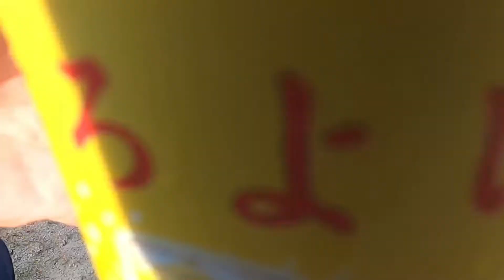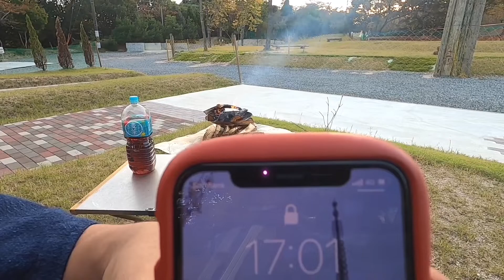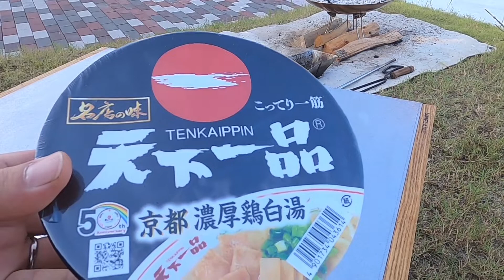［秋のソロキャンプ］焼肉ソロキャンプ。広島市街地から最も近いサーキット場スポーツランドTAMADA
広島市街地から最も近いサーキット場でキャンプができるという事で、
今回は広島県広島市安佐北区にあるスポーツランドTAMADAに行ってきました。
さすが市街地から最も近いというだけあって広島ICから下道で北に約40分程で着きました。

レース見ながらキャンプって訳にはいかなかったのですが、
非常に設備の良いキャンプ場で各サイトの芝が綺麗に手入れされており
とても気持ちの良い自然に囲まれたキャンプ場でした。

夜になると獣の気配が・・・ここまで近くで感じたのは初めての体験でした

【電波】バリバリはいります
【トイレ】水洗和式
【炊事場】水飲めないけど綺麗
【買い物】車で15分位の場所に「マルナカ可部店」あります。
【感想】
●車好きやサバゲー好きにはたまらないキャンプ場
●静かで明かりも少なく夜は星も綺麗に見える自然に囲まれたキャンプ場
●ナイトレースとかやっていると夜も車の音が聞こえてくる
●サイトの日陰は少なめなのでタープあると良いと思います。
●完ソロだったからか獣の気配を近くで感じました。

のんびりした夫婦のルーフテントデュオキャンプ、楽しんでいただけたら嬉しいです。

アスベルチャンネルはルーフテントで夫婦デュオキャンプやソロキャンプを楽しむ
夫婦キャンプ動画をお届けしています。

ルーフテントはポルトガルのJamesBAROUDのSPACEレギュラーサイズ
ジェームスバロウドのホームページ

広島でルーフテントの取付ならRVインパクト

アスベルチャンネルのInstagramやっています

BGM・効果音はこちらを使用しています
DOVA-SYNDROME